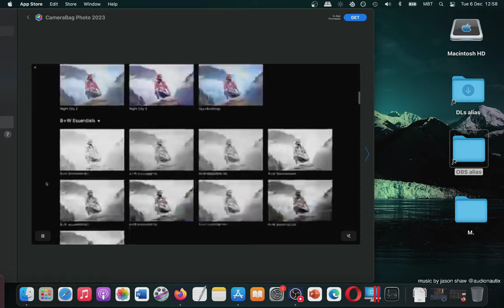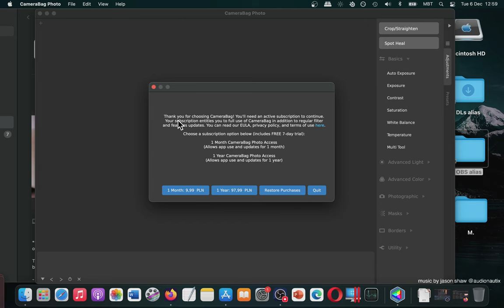CameraBag Photo 2023 App for Mac App Store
Let me know what YOU think about this app!